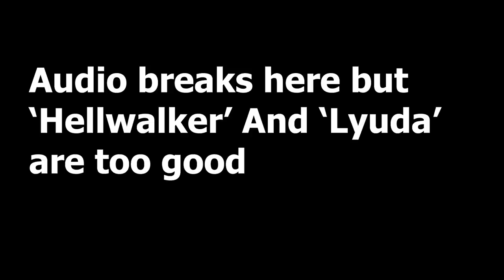Borderlands 3 | 'Big' Patch Coming! - Moze, Zane & Fl4k Buffs & Mayhem Mode Changes!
Today we break down the recent Borderlands stream where Tyreene voice actor Elisa Melendez and Combat Designer Grant Kao go over the recent hotfix and tease some upcoming buffs to Moze Fl4k Zane and Amara as well as changes to performance, mayhem modes, legendary guns and annointed weapons